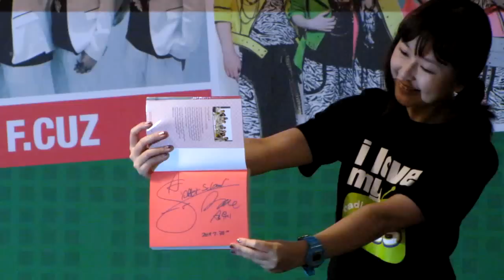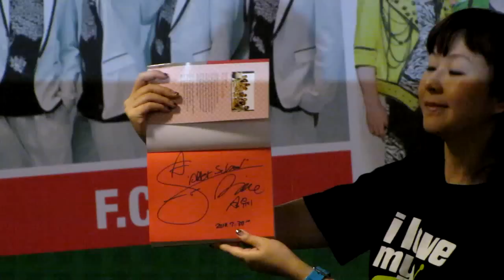After School Fan Meet @IMM-Auctions Singapore 30th July 2010 Part 2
After School-Uee Item